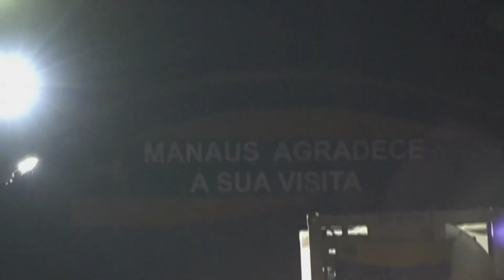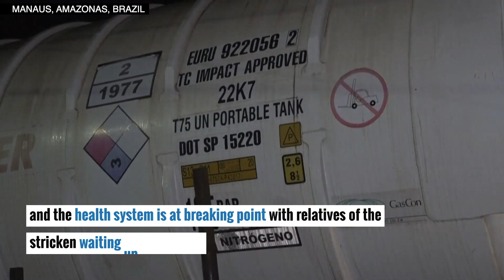Brazil: Trucks with life-saving oxygen from Venezuela arrive in Manaus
Trucks sent by the Venezuelan government arrive in Brazil's Amazonas state capital of Manaus with more than 100 thousand cubic meters of oxygen. Video and text by AGENCE FRANCE-PRESSE